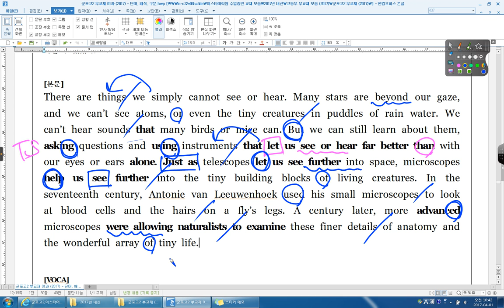2016년 06월 고2 전국 35번